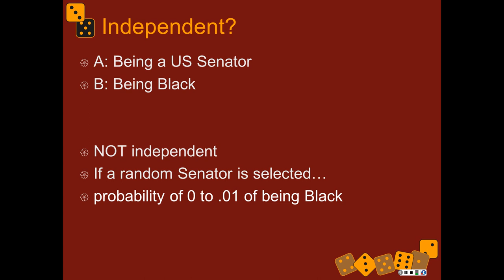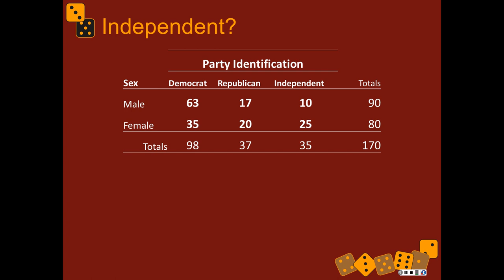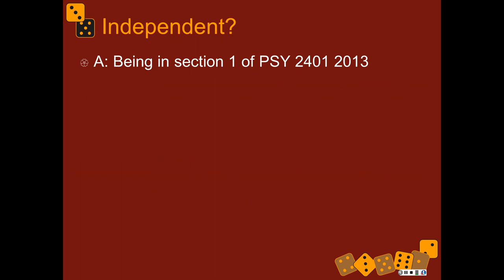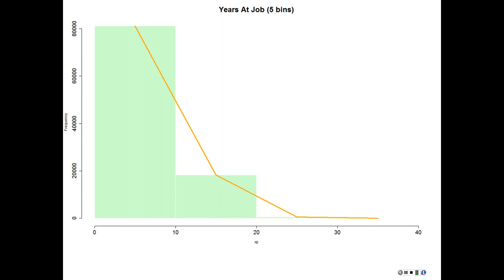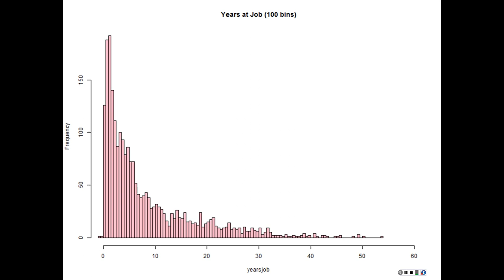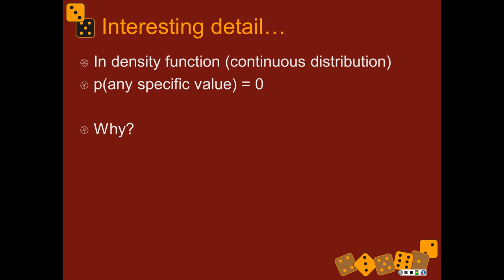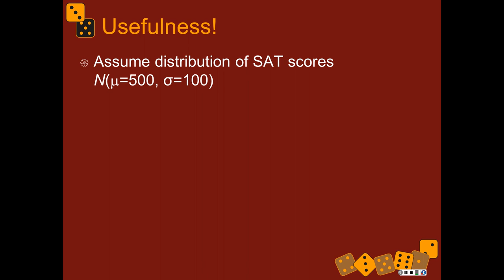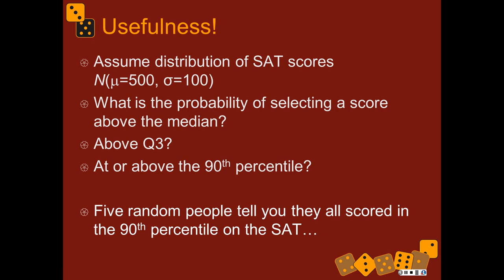OI Ch2 Part 4 - probability